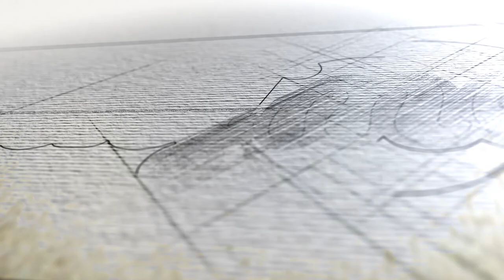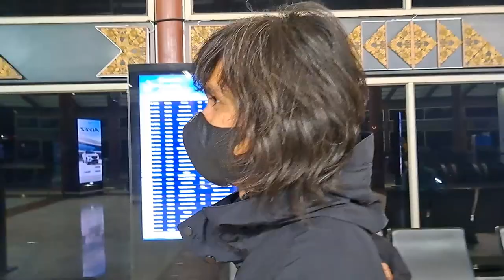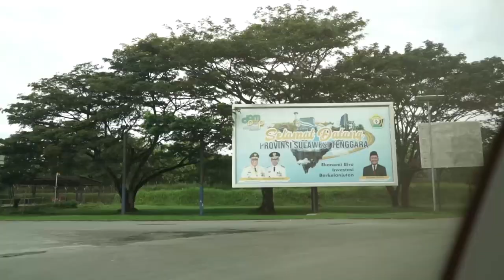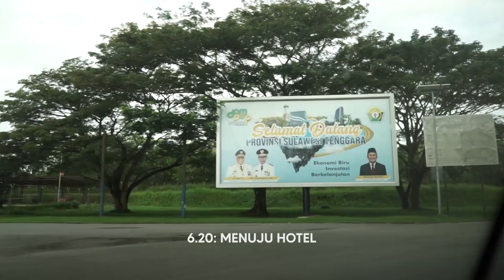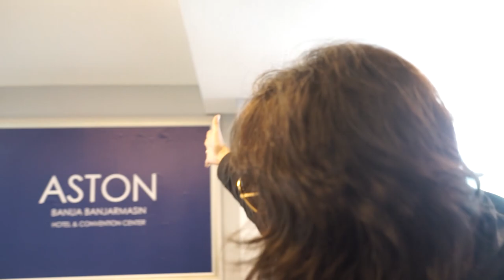WOWJURNAL #10: Kolaka Timur - Jakarta - Banjar Baru | The Changcuters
Karena hujan lebat di Kolaka Timur yang lama berhenti, venue acara yang tadinya di lapangan yang cukup besar harus dipindahkan karena sudah tidak memungkinkan untuk tampil. Panitia pun mengganti venue di detik-detik terakhir. Silakan tonton selengkapnya.